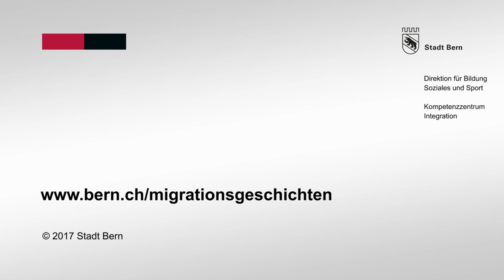Sarah Foken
"Es ist schön, nicht auf mein Aussehen reduziert zu werden. Hier ist man einfach normal, egal wie man aussieht", sagt Sarah Foken.